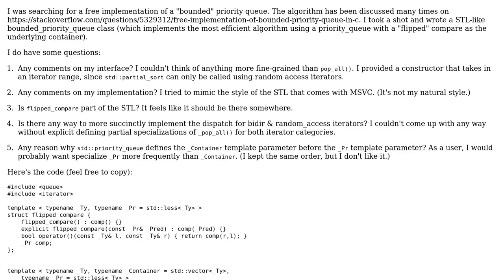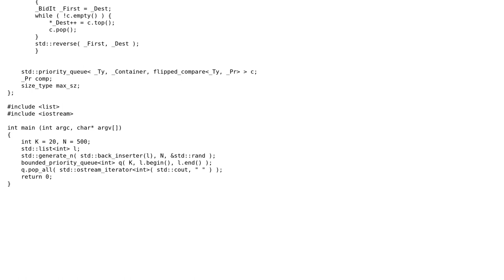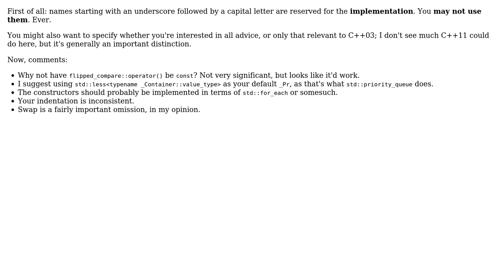Code Review: Free implementation of "bounded priority queue" in C++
With thanks & praise to God, and with thanks to the many people who have made this project possible! | Content (except music & images) licensed under CC BY-SA | Music | Images & others | With thanks to user MarkB user Anton Golov and the Stack Exchange Network Trademarks are property of their respective owners. You are responsible for your own actions.